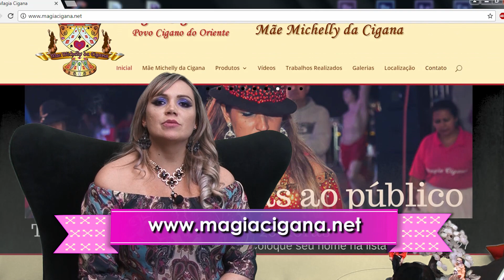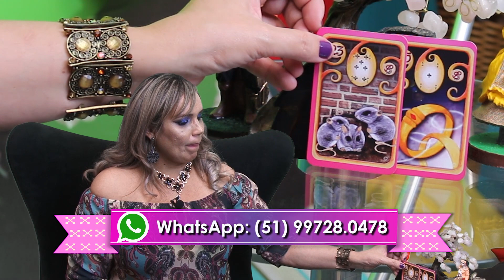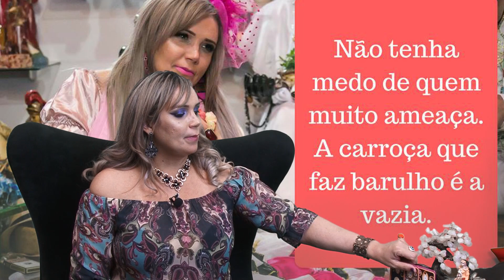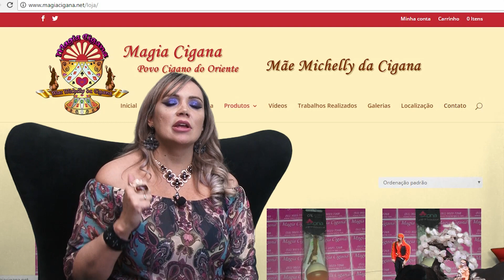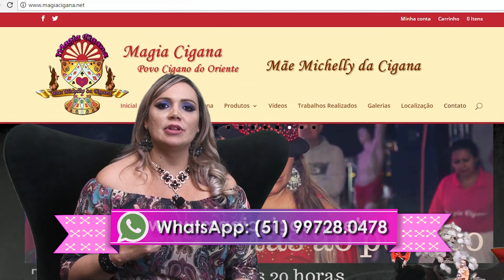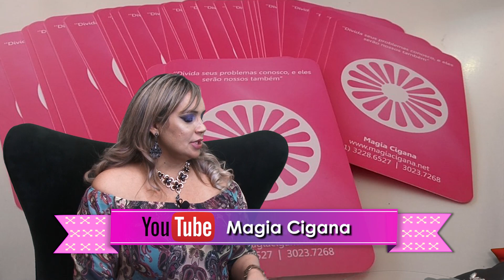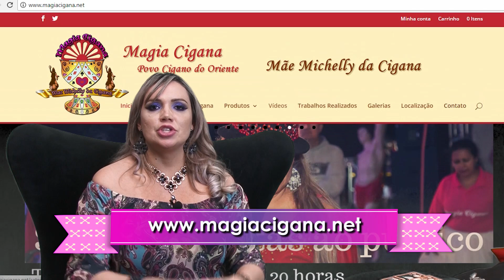O que cada signo pode esperar do mês de Setembro 2017 - Previsões Mãe Michelly da Cigana